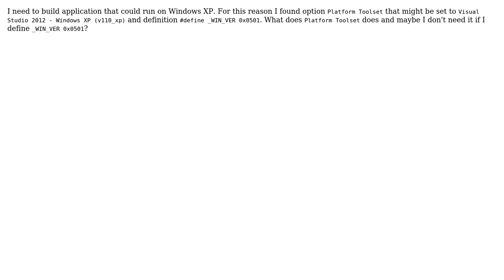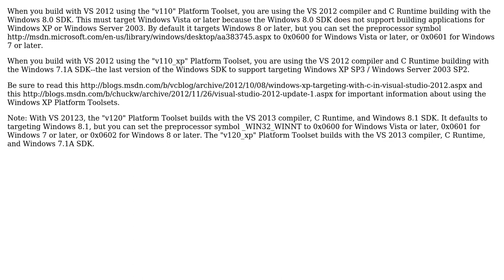Build application for windows XP (2 Solutions!!)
Build application for windows XP

With thanks & praise to God, and with thanks to the many people who have made this project possible! | Content (except music & images) licensed under CC BY-SA | Music | Images & others | With thanks to user vico user ikh user Chuck Walbourn and the Stack Exchange Network Trademarks are property of their respective owners. You are responsible for your own actions.